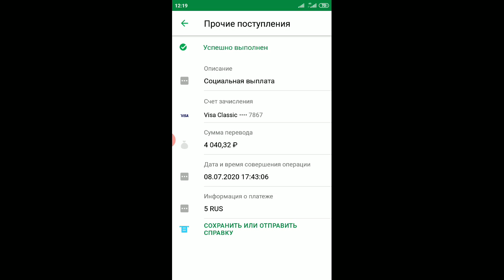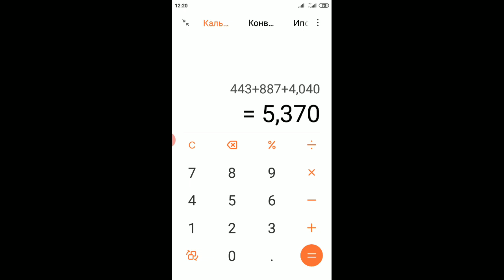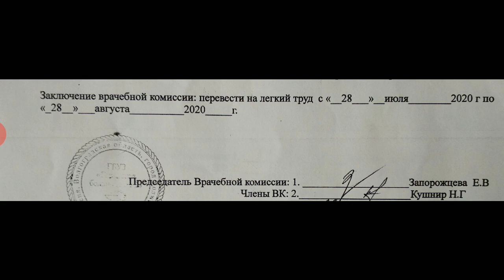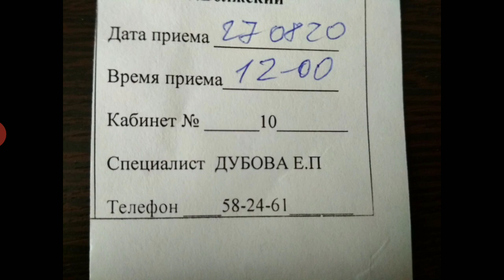Пособие по безработице 2020: моя вторая явка в центр занятости. Теперь жду 4500 ₽ за июль и август.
РЕКЛАМА, 18+
Рекламодатель: АО "Тинькофф Банк", лицензия ЦБ РФ № 2673, ИНН: 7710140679

Лучшая дебетовая карта Tinkoff Black + 1000 ₽ в подарок при покупках на 3000 ₽ + 3 месяца бесплатного обслуживания🤑👑💰 (не забудь совершить покупку более 1000 ₽ в течение 60 дней🙏)

Лучшая дебетовая карта Tinkoff Black + 500 ₽ в подарок при покупках на 1000 ₽🤑👑💰 (не забудь совершить покупку более 1000 ₽ в течение 60 дней🙏)

Лучшая дебетовая карта Tinkoff Black + супердизайн карты🤑👑💰 (не забудь совершить покупку более 1000 ₽ в течение 60 дней🙏)

Кредитная карта TINKOFF PLATINUM с ВЕЧНЫМ БЕСПЛАТНЫМ обслуживанием👑💰🤑 (не забудь совершить любую покупку в течение 60 дней🙏)

Кредитная карта TINKOFF PLATINUM + год Tinkoff Pro в подарок при покупках от 1000 ₽ в течение месяца👑💰🤑 (не забудь совершить любую покупку в течение 60 дней🙏)

Брокерский счет в Tinkoff Инвестиции + БОНУС акция до 20 000 ₽🥳💰😎

Брокерский счет в Tinkoff Инвестиции + месяц торговли без комиссии🥳💰😎

Лучшая детская дебетовая карта Tinkoff Junior + бонус Tinkoff Black родителю с вечным бесплатным обслуживанием👑💰🤑 (не забудь совершить любую покупку в течение 60 дней🙏)

Дебетовая карта Tinkoff All Games + 1000 баллов в подарок при покупках от 3000 ₽🤑👑💰(не забудь совершить любую покупку в течение 60 дней🙏)

Дебетовая карта Tinkoff All Games + 500 баллов в подарок🤑👑💰(не забудь совершить любую покупку в течение 60 дней🙏)

Кредитная карта Tinkoff All Games + 3000 баллов в подарок при покупках от 7000 ₽🤑👑💰(не забудь совершить любую покупку в течение 60 дней🙏)

Кредитная карта Tinkoff Drive + 3000 баллов в подарок при покупках от 7000 ₽🤑👑💰(не забудь совершить любую покупку в течение 60 дней🙏)

Кредитная карта Tinkoff Drive + 2000 баллов в подарок при покупках от 5000 ₽ + бесплатное обслуживание на 12 месяцев 🤑👑💰(не забудь совершить любую покупку в течение 60 дней🙏)

Дебетовая карта All Airlines + 1000 миль в подарок при покупках от 3000 ₽ 🤑👑💰(не забудь совершить любую покупку в течение 60 дней🙏)

Кредитная карта All Airlines + 3000 миль в подарок + бесплатное обслуживание на 12 месяцев 🤑👑💰(не забудь совершить любую покупку в течение 60 дней🙏)

Кредитная карта All Airlines + 4000 миль в подарок за покупки от 1000₽ 🤑👑💰(не забудь совершить любую покупку в течение 60 дней🙏)